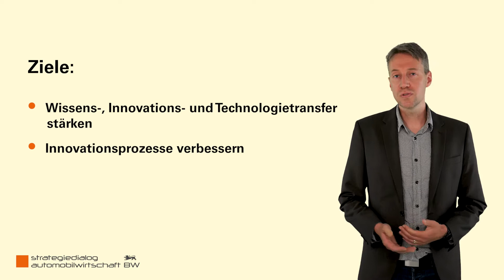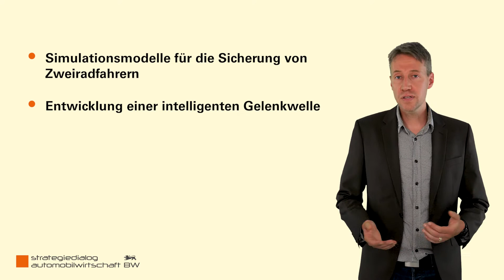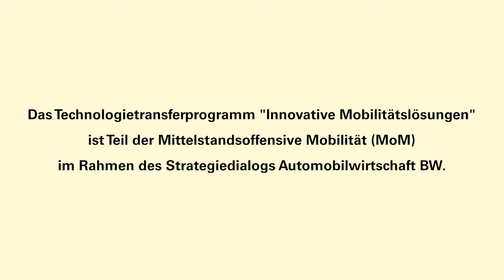Das Technologietransferprogramm "Innovative Mobilitätstechnologien"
Das Technologietransferprogramm "Innovative Mobilitätslösungen" ist Teil der „Mittelstandsoffensive Mobilität“ der Landesregierung Baden-Württemberg und wird gemeinsam vom Ministerium für Wirtschaft, Arbeit und Wohnungsbau und der Landesagentur für neue Mobilitätslösungen und Automotive emobilBW begleitet. Hierbei werden zehn Projekte mit insgesamt drei Millionen Euro gefördert. Ziel ist es, im Mittelstand vorwettbewerbliche Forschungs- und Entwicklungsarbeit im Verbund mit Forschungseinrichtungen voranzutreiben und innovative Impulse im Technologiewandel zu setzen.

Im Fokus der Forschung stehen beispielsweise die Entwicklung einer selbsttragenden Batteriebox für den Lieferverkehr, innovative Fertigungsprozesse für Elektromotoren der nächsten Generation oder eine intelligente Gelenkwelle zur frühzeitigen Erkennung von Bauteilschäden.